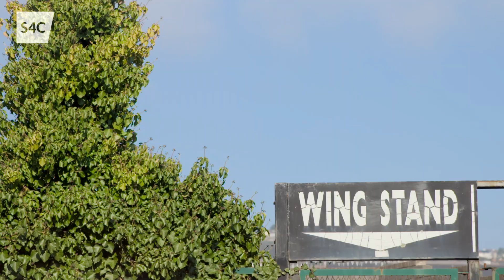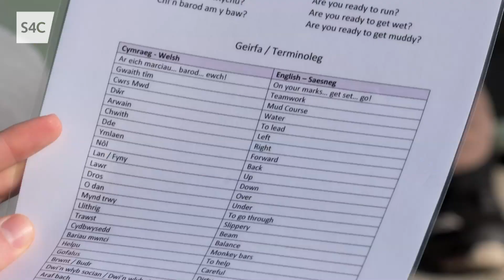Chris Coleman's Welsh Language Journey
Former footballer and Wales manager Chris Coleman from Swansea is joined by his mentor, former Wales international player Owain Tudur Jones.

After inspiring a nation at Euro 2016, this challenge will be even bigger! The journey begins at The Vetch Field, Swansea City FC's former football ground before heading to Carmarthenshire for a team bonding challenge. The pair head to Tregaron, Ceredigion where Chris gets to sell Llaeth Llanfair milk to the locals.
Chris' toughest challenge is to present a segment and be interviewed on Welsh language TV series FFIT Cymru.

The journey concludes with a gift from Welsh poet Gruffudd Antur at Wrexham AFC's home ground, The Racecourse.

Mae Chris Coleman ar daith i ddysgu Cymraeg fel rhan o gyfres Iaith ar Daith ar S4C.